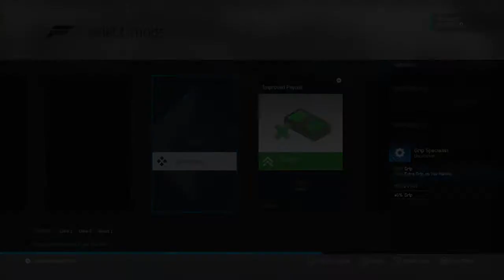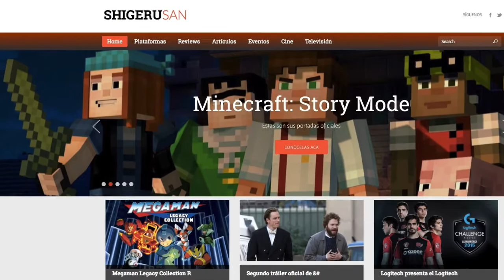Forza 6 - Reseña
Forza Motorsport 6 conmemora 10 años de la franquicia del juegos de carreras y logra llevarla al punto más alto hasta el momento. Su gran nivel de simulación no discrimina al jugador casual al premiar en base a la dificultad escogida por cada uno de ellos.

Gráficamente se posiciona como posiblemente el juego más atractivo de carreras del momento, el juego corre a 1080 P 60 cuadros por segundo y a pesar de sacrificar algo del detalle de los escenarios externos presenta una altísima calidad gráfica en los coches y acción en la pista.

Forza 6 ofrece mas de 100 horas a través de sus variados modos de juego en los cuales se hará uso de 460 autos en 26 pistas.

La mayor novedad es la inclusión de careras de noche y bajo la lluvia, lo cual sumado al uso de Driveatars permite tener la máxima experiencia en juegos de simulación de carreras en el momento.

Por llevar la franquicia a un nuevo nivel y seguir ofreciendo novedades al genero Forza 6 recibe un 9/10 y es altamente recomendado para jugadores fanáticos del genero y también causales.

Sígannos